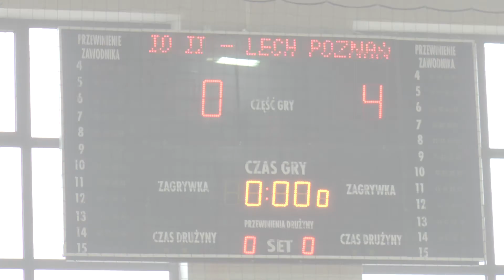Antonio Jarocin ze srebrnym medalem